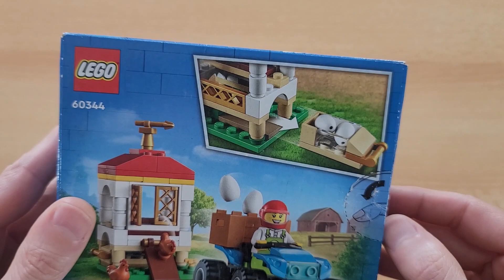LEGO City 60344 Chicken Henhouse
101 pcs